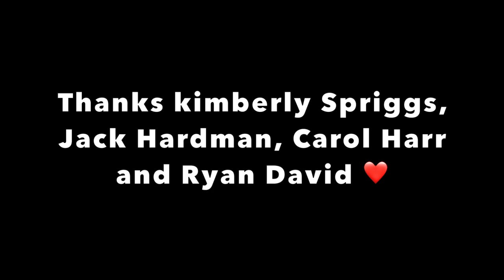DRESSING ROOM DRAG QUEEN MAKEUP COSTUME WIG BACK STAGE CROSS DRESSER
Take care and stay safe